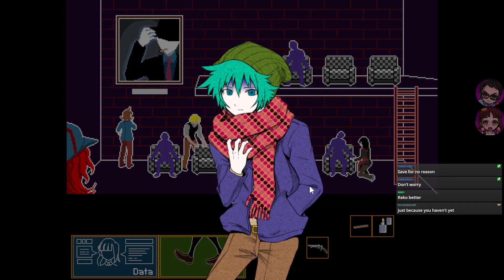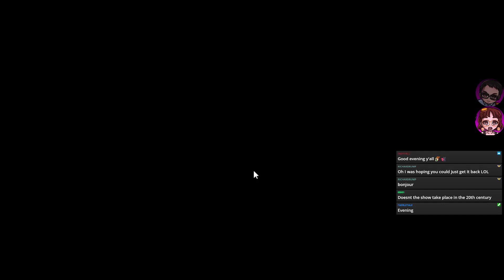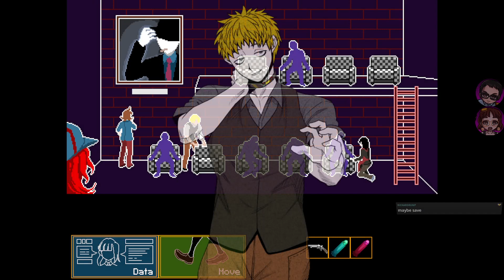Your Turn To Die Part 2 | Voting...time? Games? AAAAAA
Wait things are kicking off super hard hol up we not ready

VN's and other regularly scheduled shenanigans M/Th 8pm PST, bonus streams usually evenings